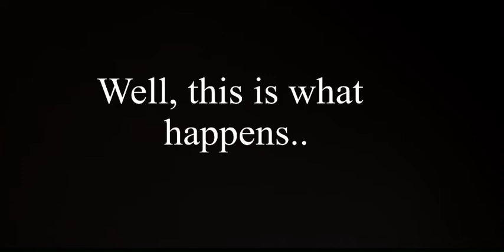Halloween Countdown 2022 #5: What happens if you go back in the DOORS lift?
Sorry this one’s late, I had diarrhoea